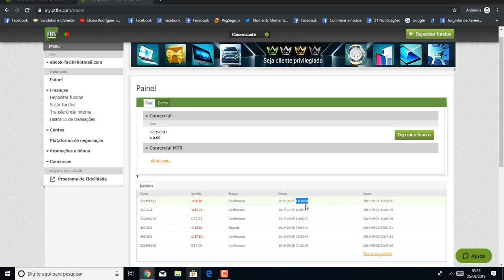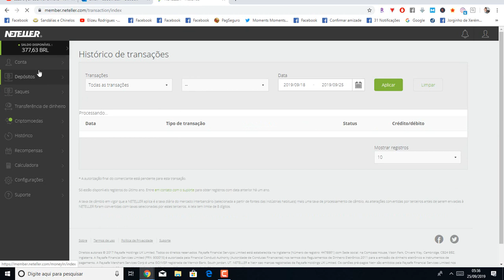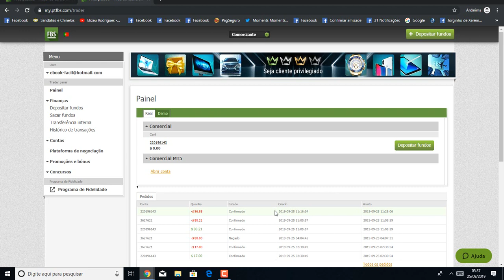FBS Corretora Forex - Saque de R$ 377,67 da FBS Corretora Bônus 100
Assista o vídeo sobre FBS Corretora Forex - Saque de R$ 377,67 da FBS Corretora Bônus 100 Cadastre-se

Comece a Operar com o Dobro do Capital na FBS Corretora Forex, Neste vídeo acima eu mostro o meu saque de R$ 377,67 da FBS Corretora.

Receba um Bônus de 100% do Seu capital Agora Mesmo!

Invista em Forex e comece sua aposentadoria milionária

FBSCorretoraForex SaquedeR$377,67 # FBS Corretora Bônus 100